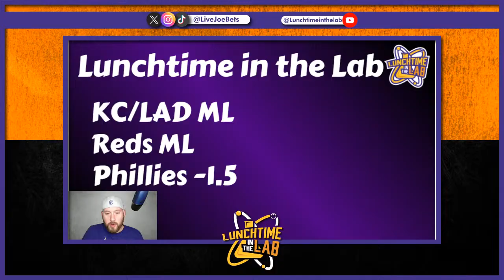Best Bets Monday (4/15/24): Lunchtime in the Lab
Lunchtime in the Lab is a daily sports betting show that provides detailed breakdowns of favorite plays. Usually 1-3 plays in a rapid fire session. Hosted by Joe Ort (jort) who has years of professional handicapping under his belt.

Follow jort on all social media @LiveJoeBets!